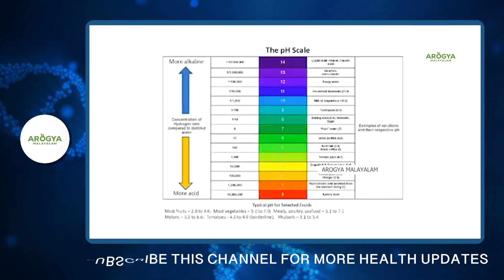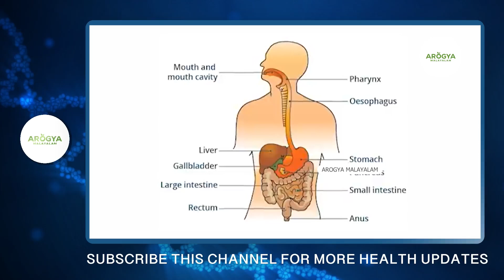കോഴിമുട്ട കൊണ്ട് ഷുഗർ കുറക്കാം ഞെട്ടിക്കുന്ന അറിവുമായി ഡോക്റ്റർ|Sugar kuraykkaan ottamooli|Dr bhagya